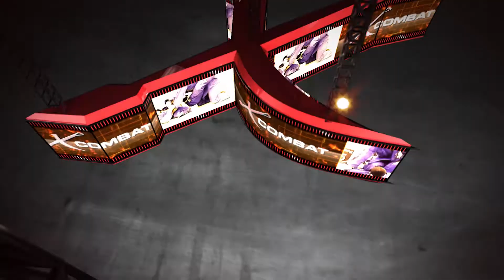MUNDIAL X-COMBAT 2019 - Paulo Cesar Almeida - Lisboa - Portugal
MUNDIAL X-COMBAT BJJ PRO 2019
08 de dezembro de 2019 - Centro Pan-Americano de Judô - Bahia